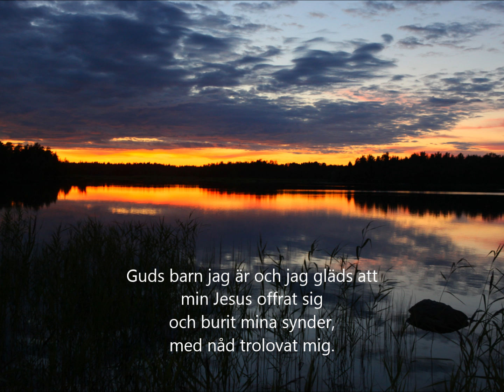På nådens skimrande glashav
På nådens skimrande glashav (Sions Sånger nr. 347)
Spilt på Johannus Vivaldi 250